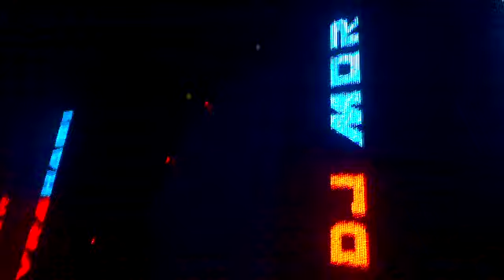Alabina - Horshat Haicaliptus (Mor Avrahami Remix) @ Forum Club - 21th January!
new mix of DJ Mor Avrahami!